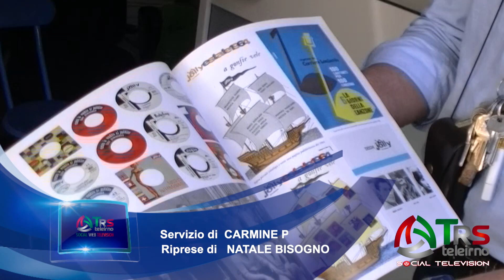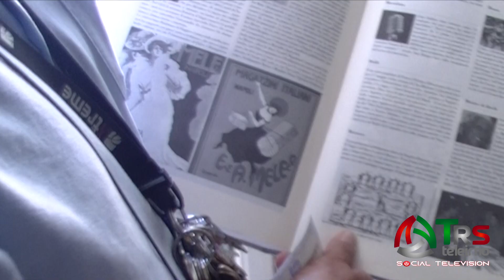L'INTERVISTA: CARLO CASALE TRA PALLE, MUSICA E COMMERCIO